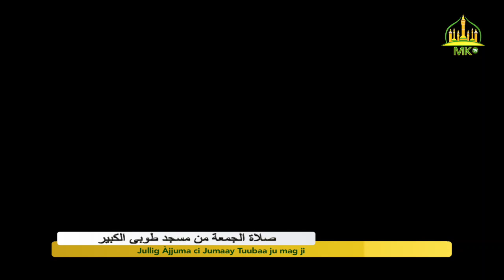Jullig Àjjuma ci Jumaay Tuubaa ju mag ji